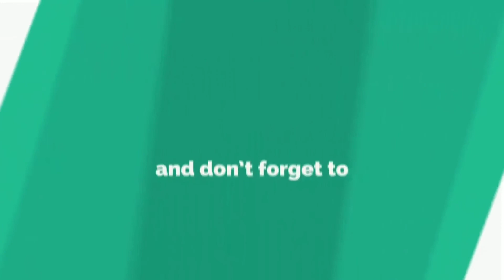Emerging talents : Shubhman Gill